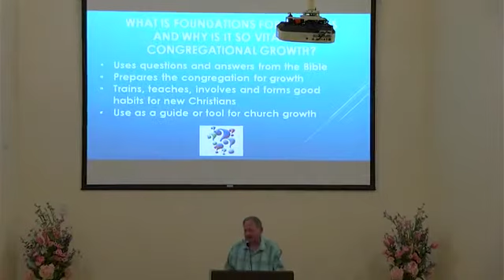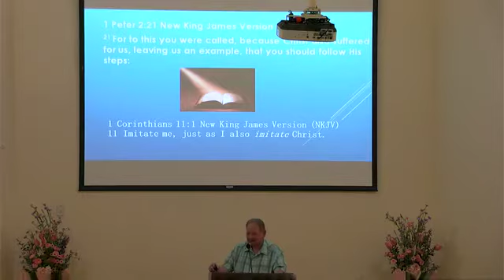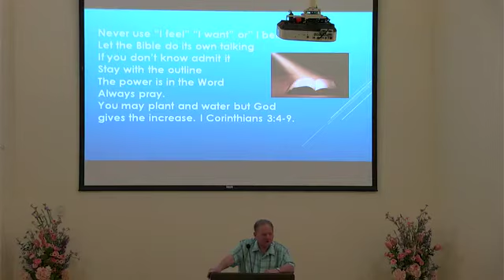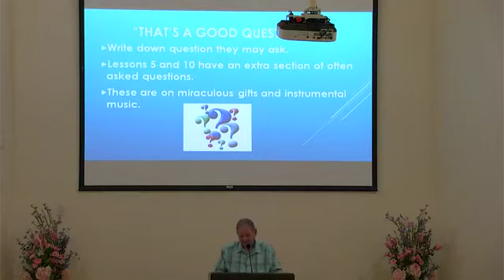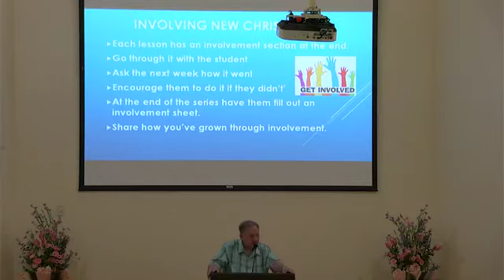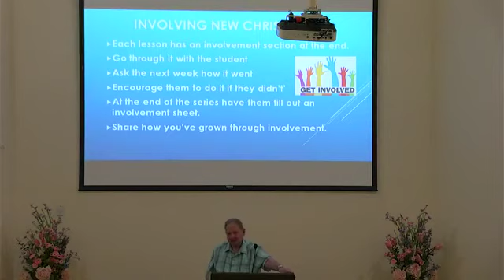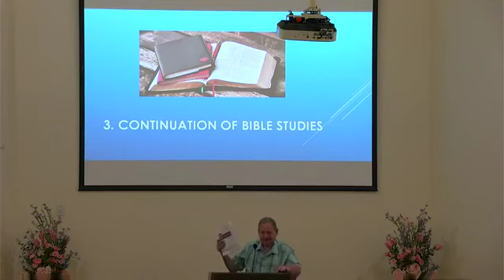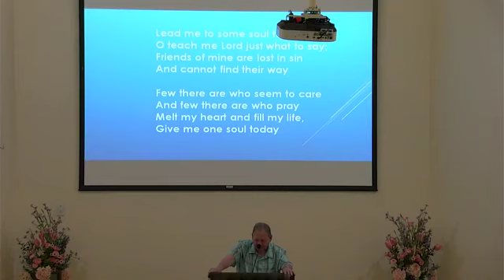John Orr - “How to Use Foundations for Disciples"